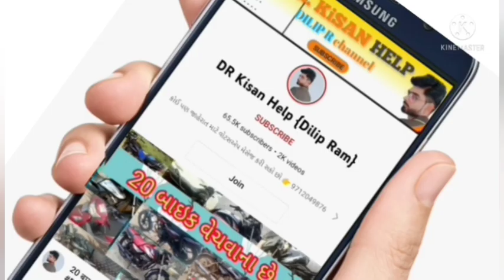આઇશર 380 ટ્રેકટર વેચવાનું છે, લખમણ ભાઈ: 7698923772